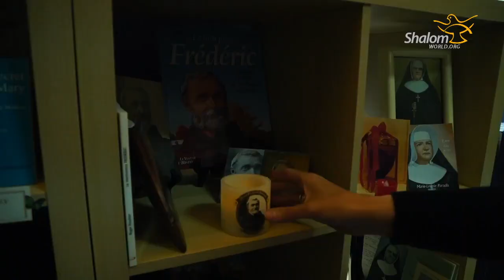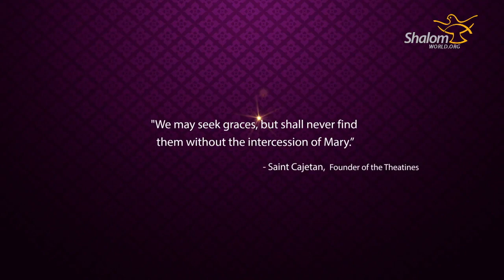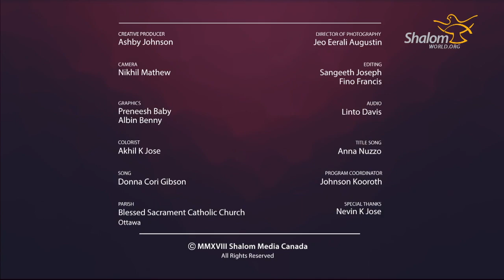Mary My Mother - Angelina Girard on Shalom World TV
Season Two's First Episode Features Angelina sharing about her relationship with Our Lady. She covers Marian Consecration, family conversion and much more!